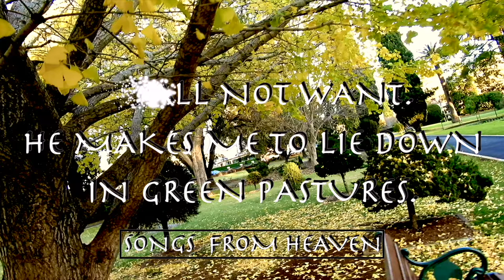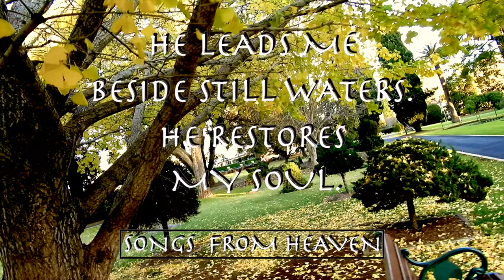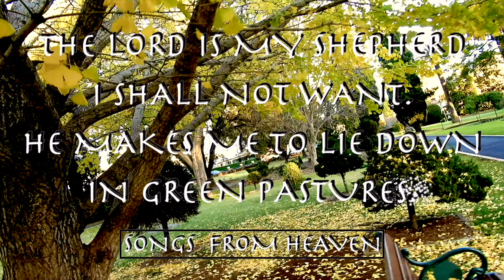MY PRECIOUS FATHER IN HEAVEN, I LOVE YOU! - ETERNITY SONGS FROM HEAVEN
SCRIPTURE AND PRAYER SONGS